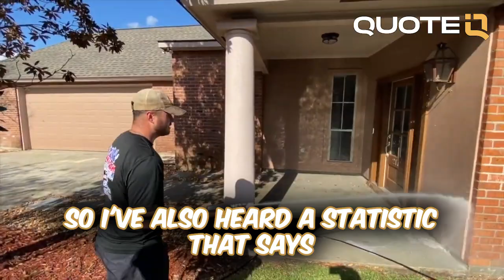You Need To Steal Your Competition's Customers